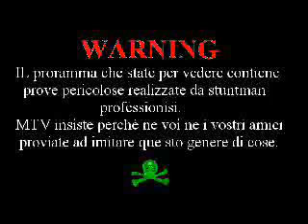Di brutto 2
Secondo video della serie "Di Brutto"